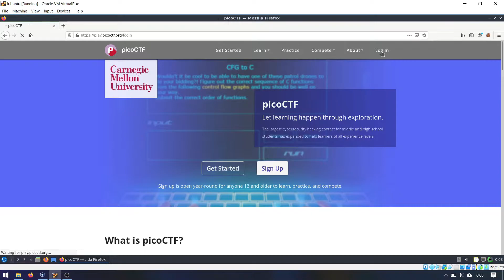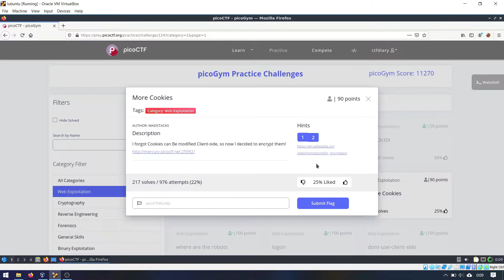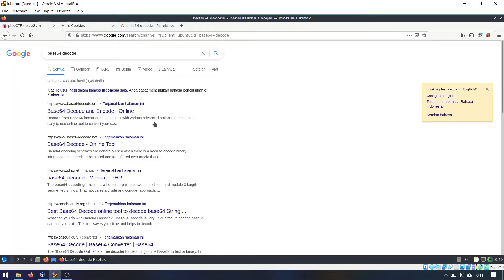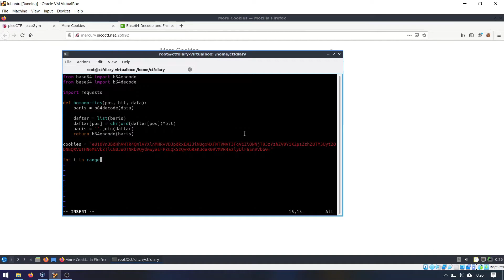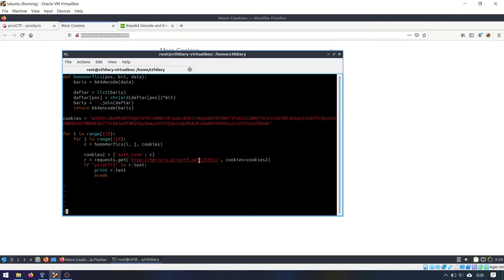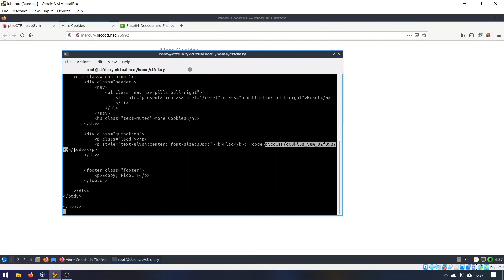Tutorial PicoCTF 2021 (40): Kategori Web Exploitation: More Cookies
Solve Web Exploitation:

Task 50: More Cookies